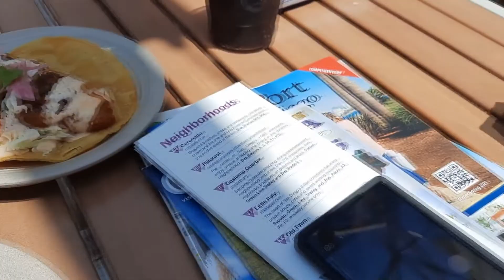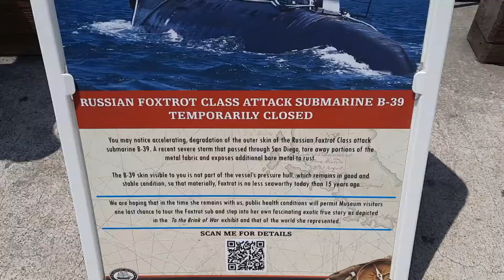อีกฝั่งของ Seaport Vlog#14 Part 2